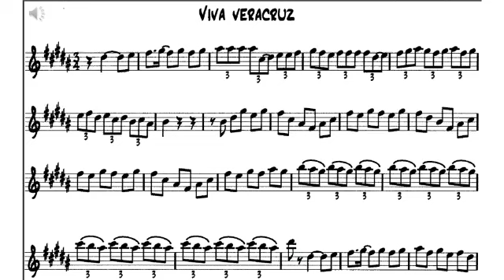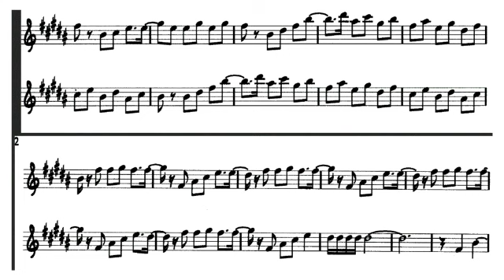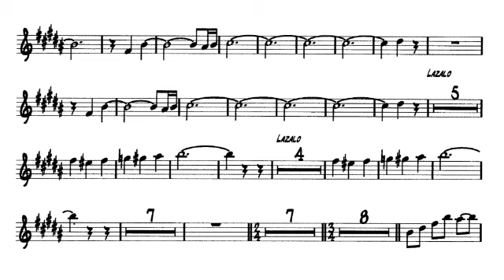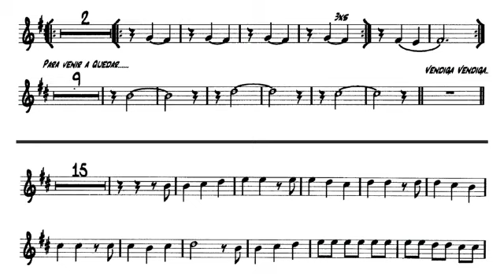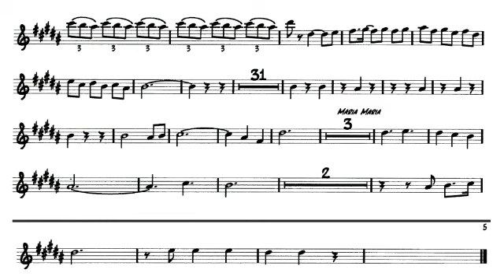Viva Veracruz - Partitura para trompeta. Edwin Gonzalez M.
Un exito del mariachi Vargas modificado para un mariachi de una trompeta sin violines. Es todo un reto.  Hay partes que tengo que hacer el coro por eso no escribi nada en esos compaces. Gracias a dios que solo lo tocamos un par de veces, quedo  muy bien pero es mucho numero para tres gatos. Por poco me muero jajaja.  Haora lo uso para calisternia y ejecucion.  Suerte con esto.